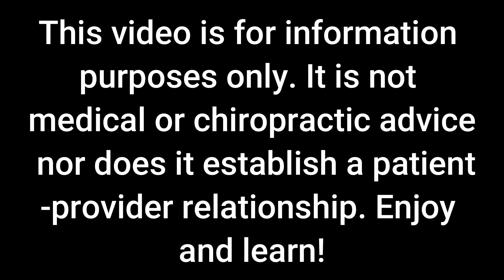Have Doubt? Can You Believe Enough?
Is Doubt Keeping You Stuck With Chronic Pain and Symptoms? Can you believe enough?
"Christine, I don't know if I believe in Mind-Body conditions."
"Christine, I don't know if I believe that my condition is a mind-body condition."
I get those 2 comments a lot. The key is, can you believe enough? Can you set aside your doubt, even for 60-90 days to give these steps 100% of your commitment and dedication?
You don't have to banish all doubt to see improvement (although doubt certainly can hold you back from making progress). Even if you can believe enough, you can have less pain and fewer symptoms.
You have nothing to lose but your pain and symptoms.